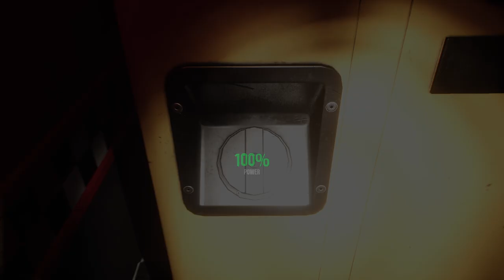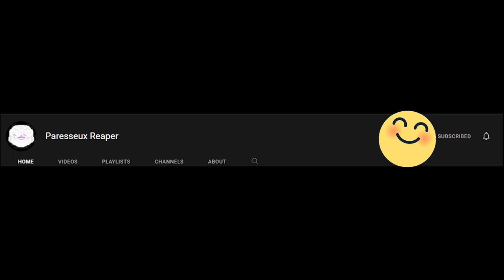This Fnaf Fan Game Got Me Screaming (Those Nights At Freddy's)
Those Nights At Freddy's is a scary horror game of my fear fnaf free roam